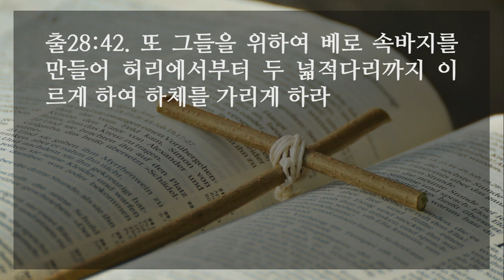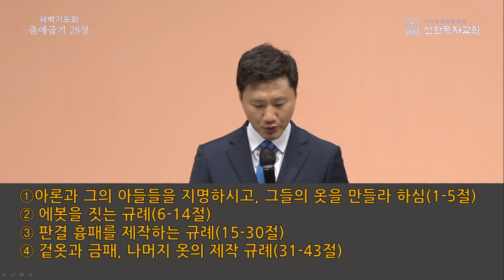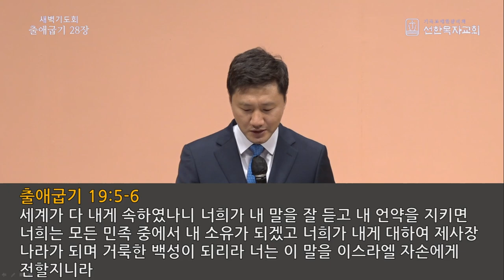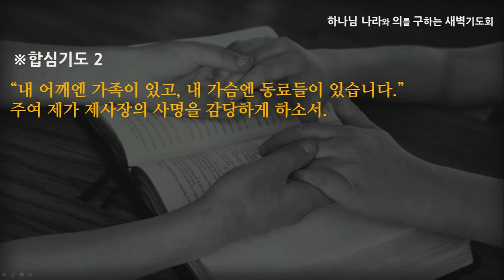[선한목자교회] 새벽기도 2022년 05월 20일 | 그리스도로 옷 입고 살라 - 최왕락 목사 [출애굽기 28:1-43]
그리스도로 옷 입고 살라 - 최왕락 목사 [출애굽기 28:1-43]